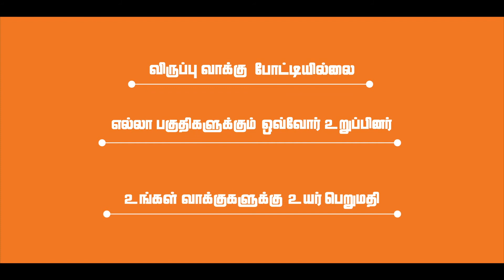G.I.D. - Your vote – your voice